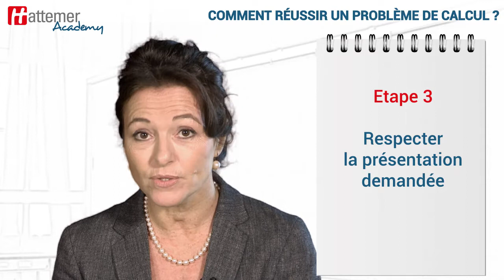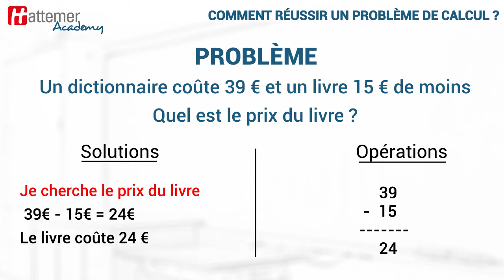Comment aider mon enfant à résoudre un problème de mathématiques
Tout commence par une lecture attentive de l’énoncé, primordiale pour la compréhension du problème. Paradoxalement, le problème de calcul est avant tout un exercice de Français.

Chaque résolution de problème est l’occasion de mener un raisonnement. La question essentielle : « Quelles opérations vais-je devoir faire pour trouver la réponse ? ».

Faire un problème de calcul est une étape importante de la maîtrise des opérations.

Pour bien réaliser un problème de calcul, il faut respecter une présentation qui permettra à l’enseignant ou au parent de suivre le raisonnement et de repérer l’erreur éventuelle. A gauche, l’élève écrit son raisonnement étape par étape. A droite, il détaille les opérations effectuées en colonnes.

Chaque opération est introduite par une phrase qui annonce ce que l’on cherche. Le résultat trouvé doit toujours être exprimé dans une phrase qui répond à la question initiale.

Réussir un problème est surtout une question de méthode !